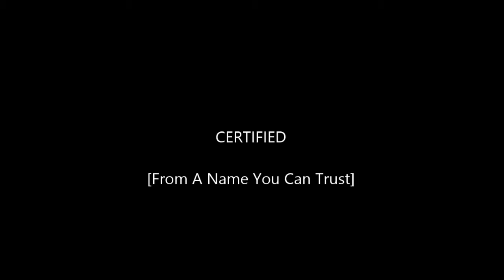Sup 1 - Digital Dope ***Now Available***